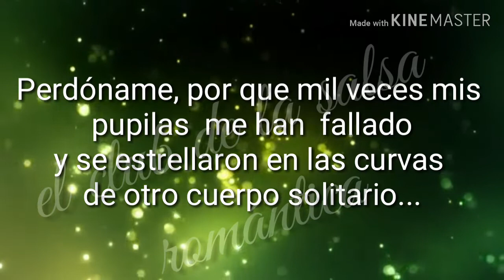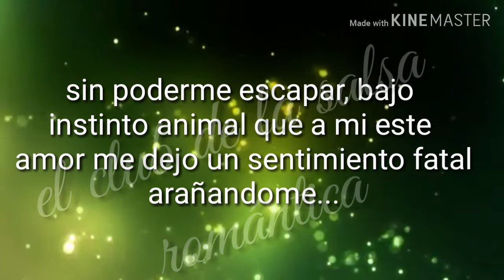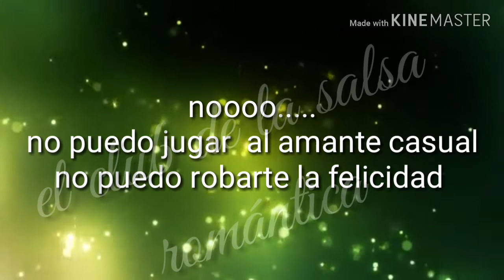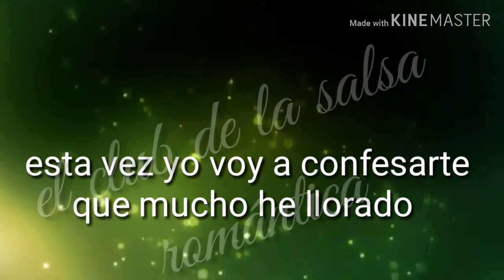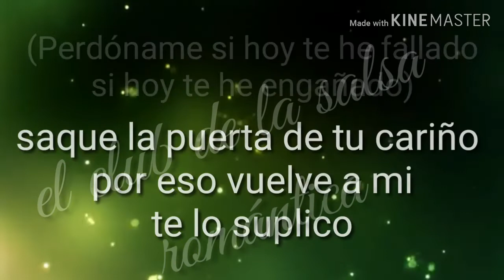Perdoname - grupo gale